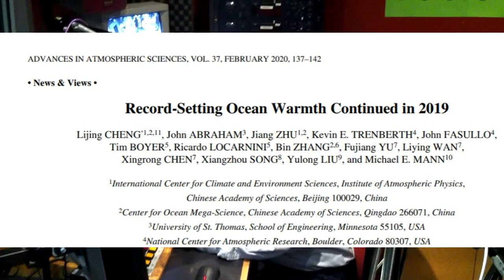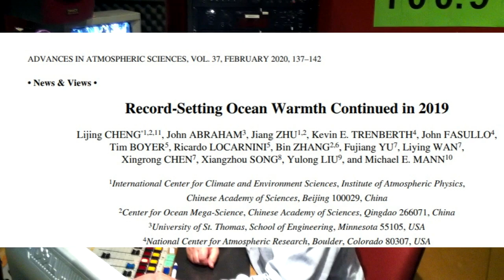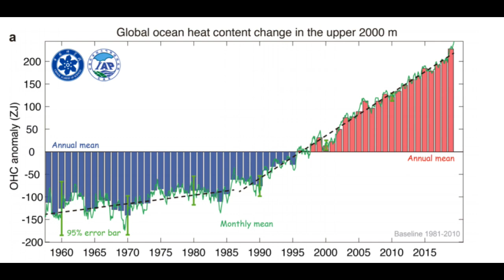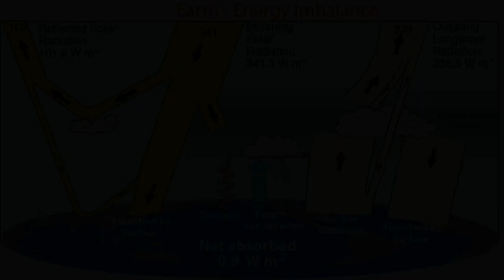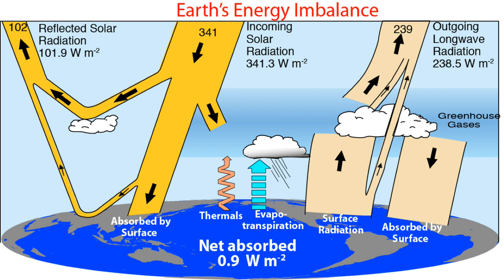Kevin Trenberth - Ocean Heat Warning!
Super-scientist Kevin Trenberth on record ocean warming: impacts now and for centuries to come.  From Radio Ecoshock Feb 5, 2020.